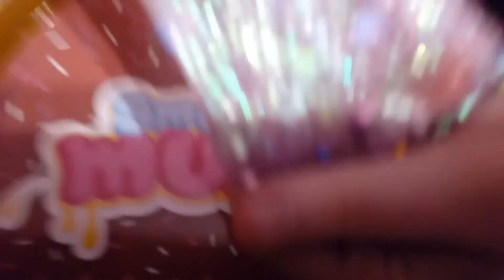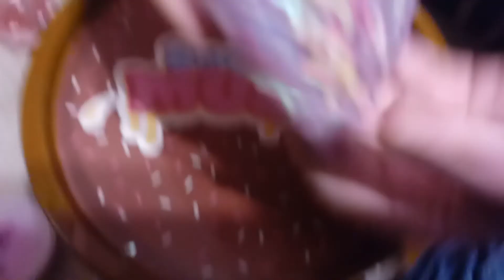February 2, 2020